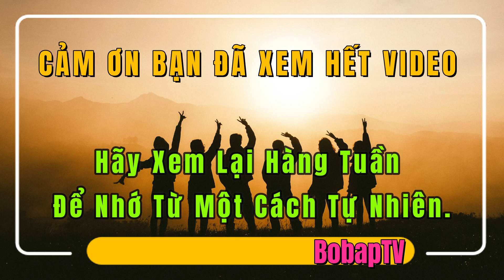[P22] Tổng Hợp Từ Vựng Động Từ Tiếng Anh | BobapTV